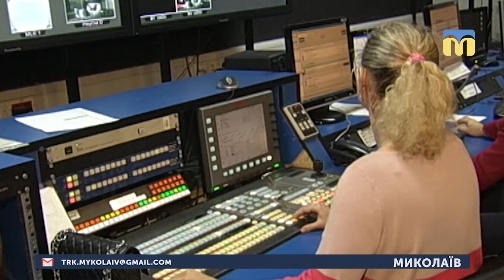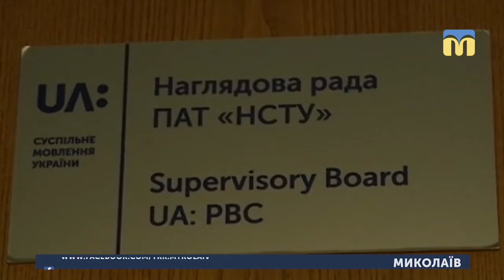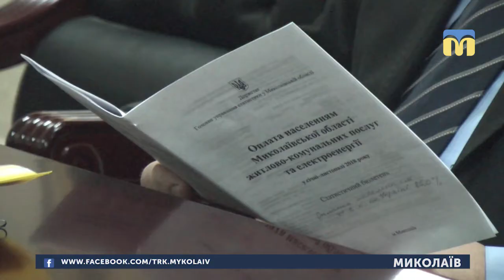01.02 .2019. Новини. 20:30